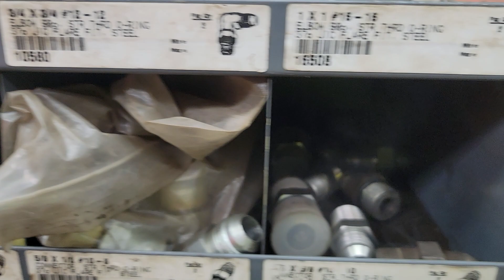Lot 1656 on JME Liquidation Sale